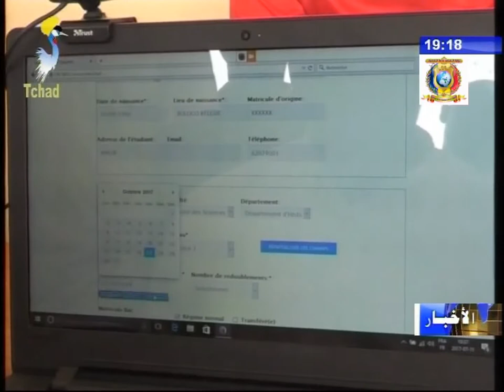تعليم عالي - عملية الإحصاء الرقمي لطلاب جامعة أنجمينا